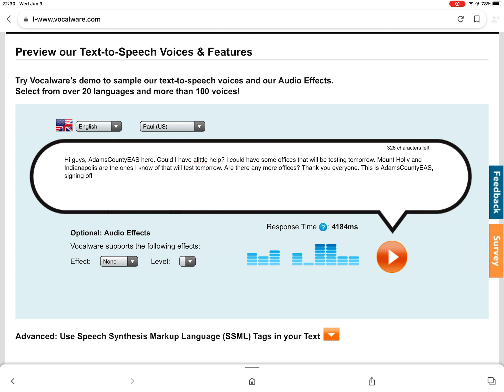I Need Some Help